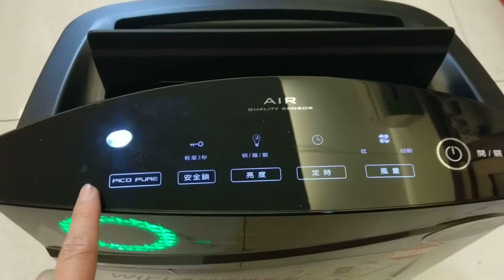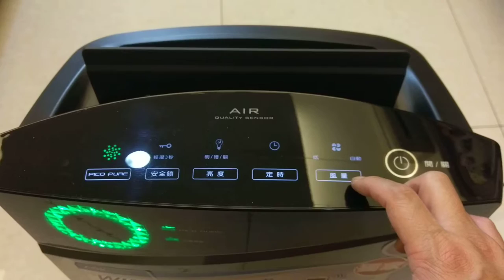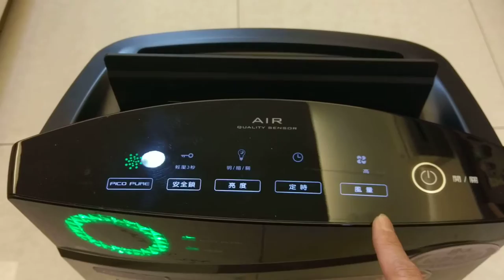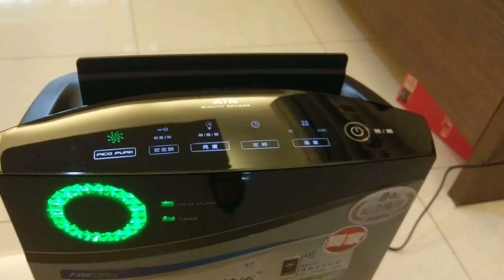ARKDAN Air Purifier空氣清淨機 操作面板示範